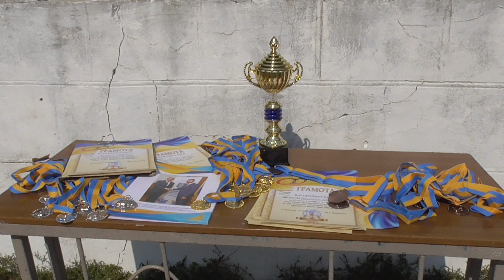Олімпійська спартакіада Фурсівської ОТГ. Трушки Геркон 2018р.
Олімпійська спартакіада Фурсівської ОТГ. Трушки Геркон 14 вересня 2018р